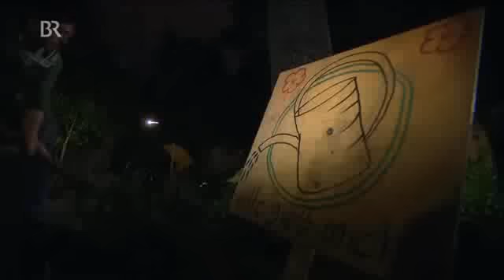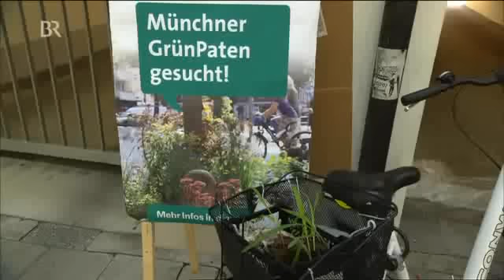Guerilla-Gärtner in München - 07.2012